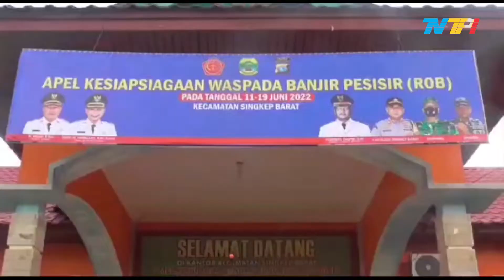KECAMATAN SINGKEP BARAT SIAGAKAN BERBAGAI UNSUR HADAPI CUACA EKSTREM